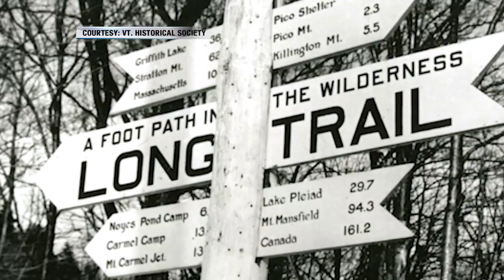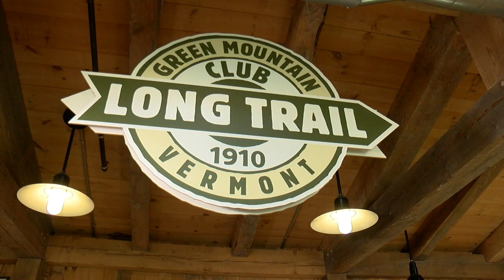This Place in History: The Long Trail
The Long Trail began as a vision for James P. Taylor in the early 20th century to promote Vermont and connect people with the natural world. Over one-hundred years later, it boasts 273 miles of trail, over 60 overnight shelters, and 30,000 acres of land!